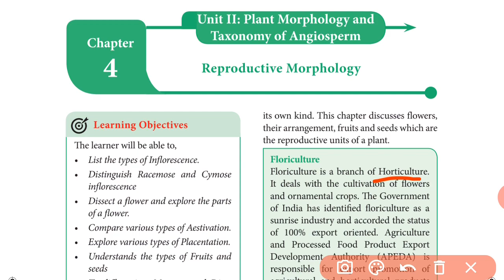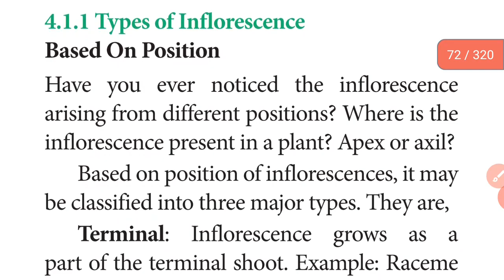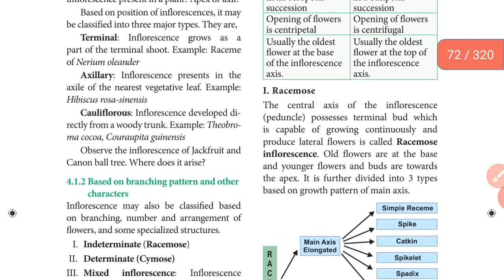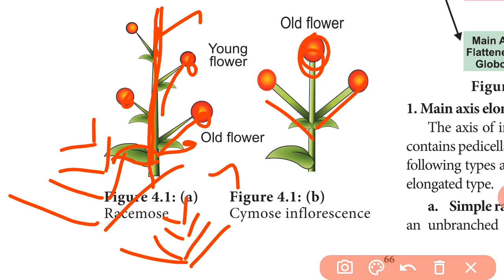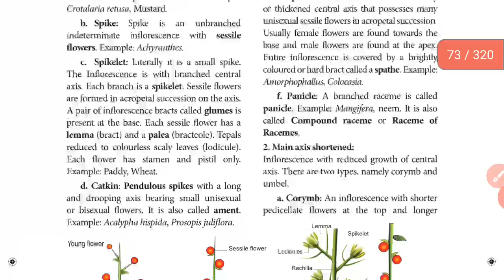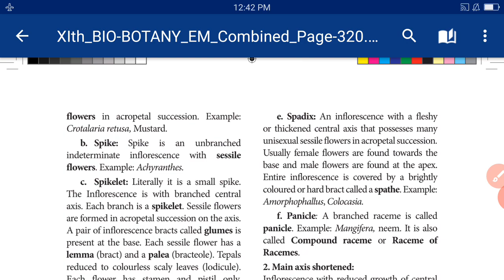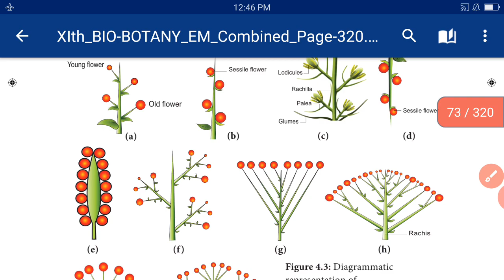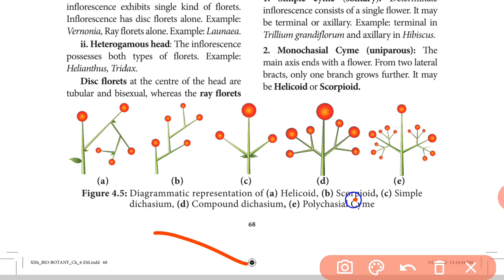+1 BIO BOTANY REPRODUCTIVE MORPHOLOGY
INFLORESCENCE DEFINITION, PARTS,4 TYPES- RACEMOSE